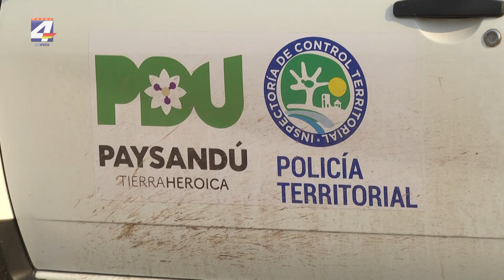"El Plan de Urbanización en Nuevo Paysandú se realiza en terreno propiedad de la Intendencia"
Integrantes del Sportivo Nuevo  Paysandú solicitaron a la Intendencia que les deje el terreno el cual es utilizado por la institución como cancha y cedido en comodato en su momento.
En el lugar la dirección de obras lleva adelante una serie de obras que pertenecen al Plan de Urbanización , que en su momento fue presentado a los vecinos de la zona..
Tanto el Dr.Mauro Soto de Asesoría de la Intendencia, como Roque Jesús, de la Unidad Vecinal afirmaron que el terreno es de la Intendencia y que desde el año 2016 se la intimó a la vecina lindera que retire la construcción precaria que había construido.
“El terreno es de la Intendencia, y se está actuando como tal”.